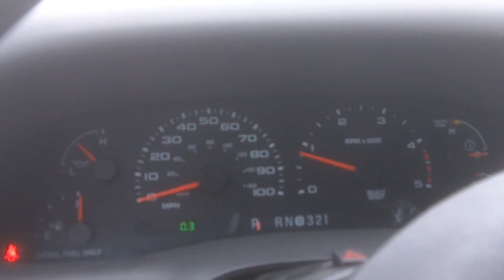6.0L Cold Start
Staring the super duty after siting for a month unplugged. Temperature was 30*.